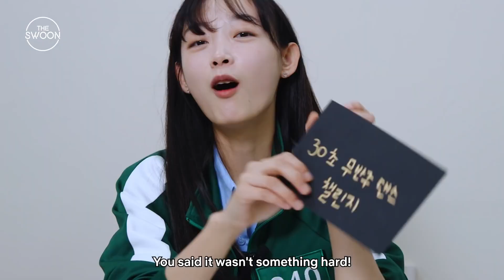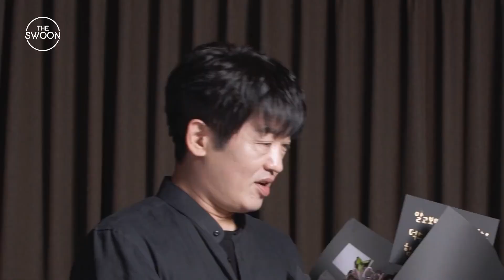Squid Game stars take on the Dalgona Challenge [ENG SUB]